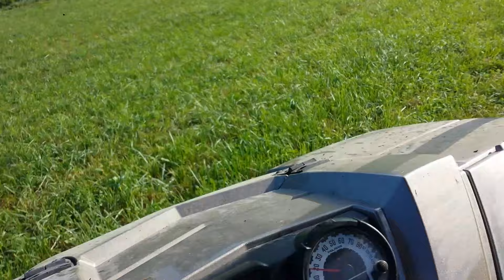Exercising a coyote